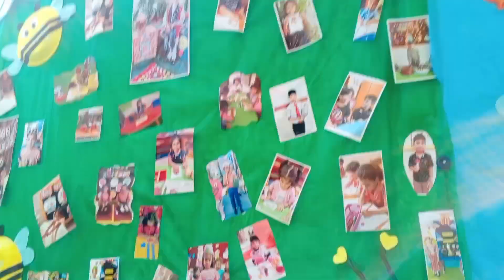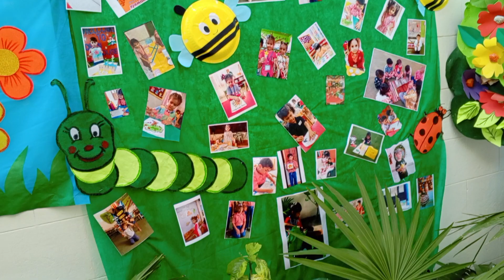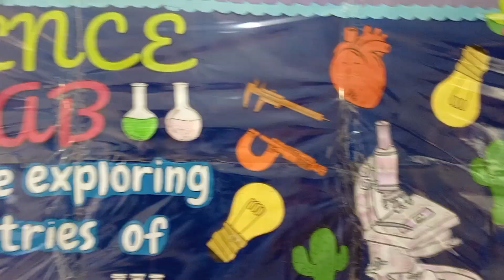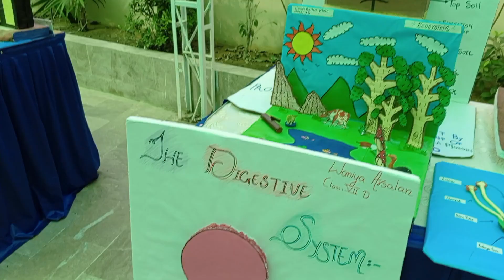parent teacher meeting!!والدین اساتذہ کی میٹنگ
Your Queries, parent teacher meeting parent teacher conference teacher parent teacher parent teacher meeting english parent teacher comedy teacher life#viralvideo